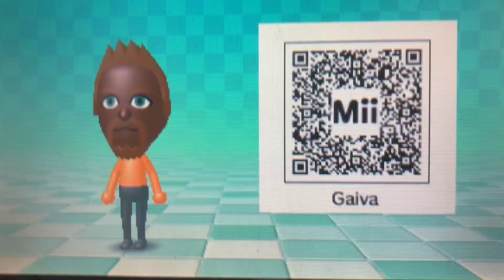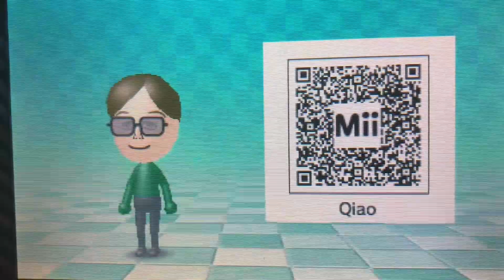Mii Olympics Miis Update